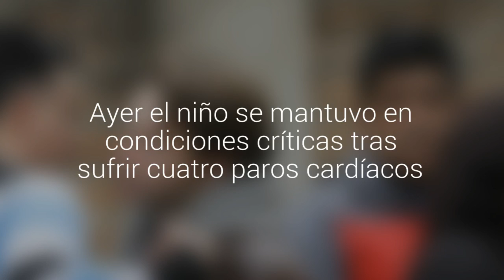Hospital y la muerte del gemelo que sobrevivió en Algarrobo: "El resultado solo estaba en…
El diagnóstico tras el accidente era complejo y en el hospital Carlos Van Buren habían adelantado un deceso seguro. Ayer el niño se mantuvo en condiciones críticas tras sufrir cuatro paros cardíacos. Su padre, agradeció el cariño de la gente y de San Antonio.